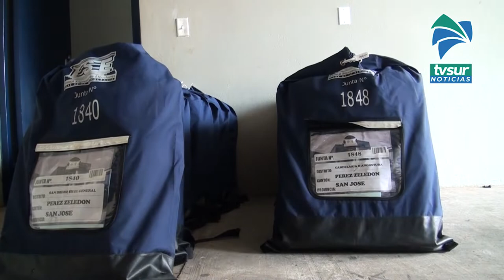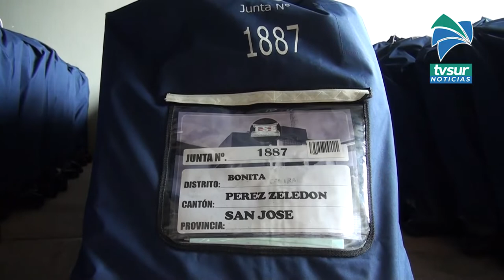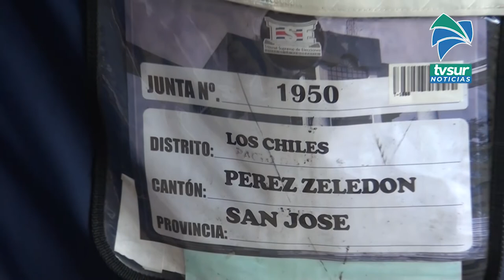510 auxiliares electorales y 733 representantes de partidos estarán en las juntas de votación en Pér